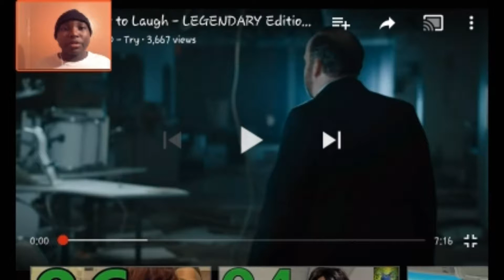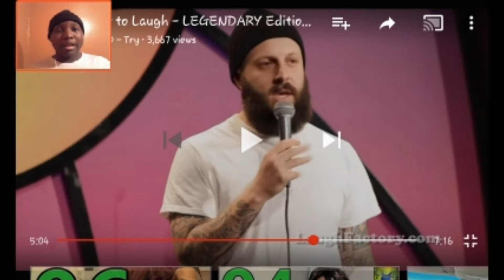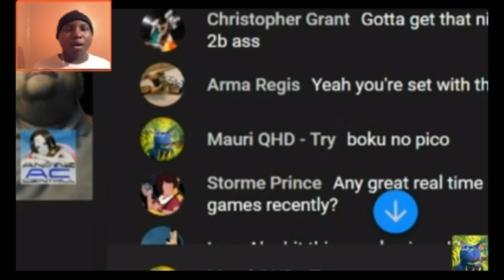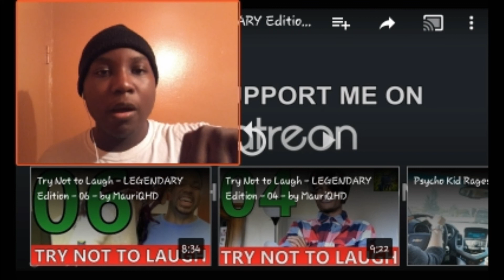Try Not To Laugh Legendary Edition 05 by MauriQHD REACTION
Hope you enjoy this reaction video next one will be done soon.